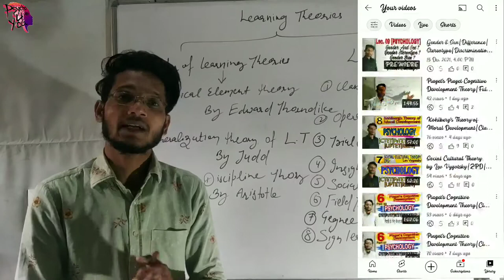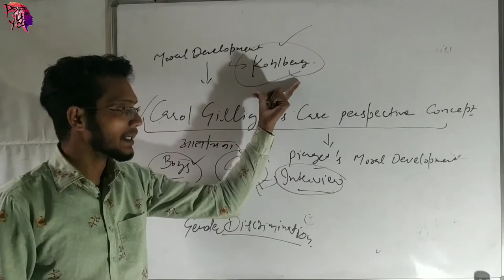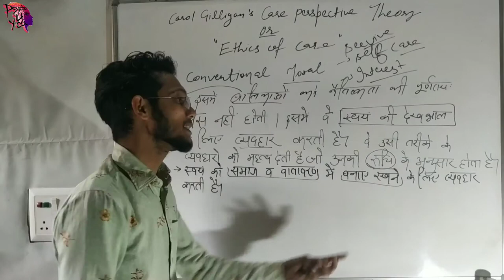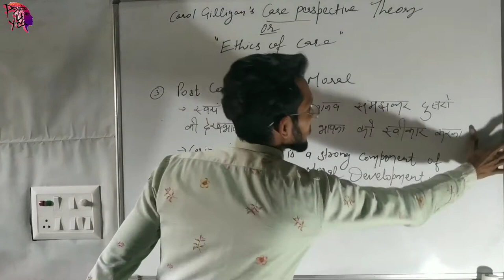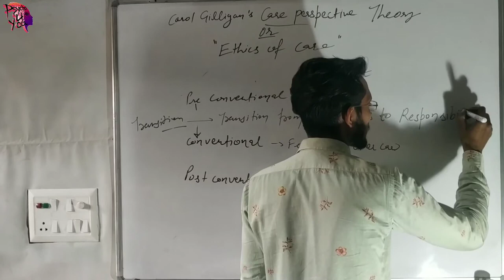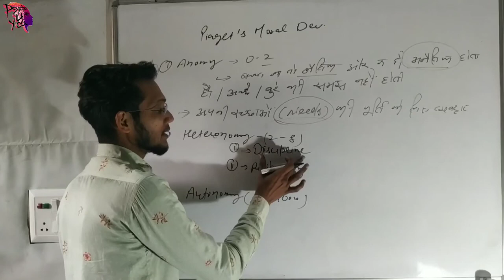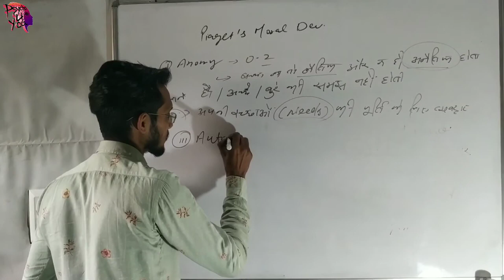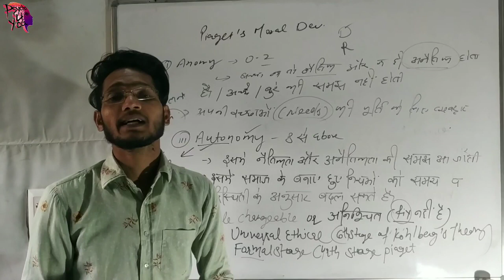Class20|Care Perspective Theory by Carol Gilligan|Paiget's Moral Theory|REET2022|PSTET|CTET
Class 21 👉
Class 22 👉
Class 23 👉
Class 24 👉
Class 25 👉

CTET,  HTET,  PSTET,  UPTET,  REET
KVS,  DSSSB,  NVS,  NET,  State TET
NTT, Pre primary Teacher Exam, English Pedagogy, Hindi Pedagogy, Teaching and Learning Process, Geography, Maths, History, Pol.Sci.

अब आप हमारे YOUTUBE Channel "PSYCHO 4 YOU" से PSYCHOLOGY के सभी TOPIC आसानी से समझ सकते हो।
हर टॉपिक को अच्छे से explain किया है।

*Fully Understanding*
*Fully Explanation*
*General psychology*
*Advanced psychology*
*NCERT Psychology*
PSYCHOLOGY FOR NTT
Psychology for Pre Primary Exam

Thanks